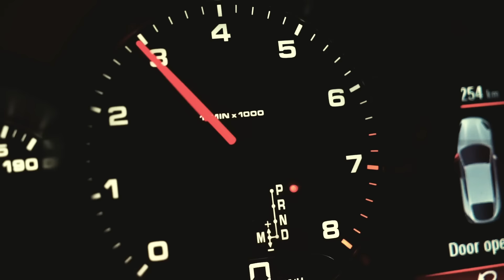M1K1 - G.D.N (OFFICIAL VIDEO)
► Tekst :Panter x M1K1
► Muzika : Panter
► Aranzman : Nower
► Mix & Master : Panter

► Photo: David Sipka
►Director of photography: David Sipka
► Thumbnail: Dragan Peric
► Montaza : Dragan Peric x Eldy

Listen:
Apple: soon...